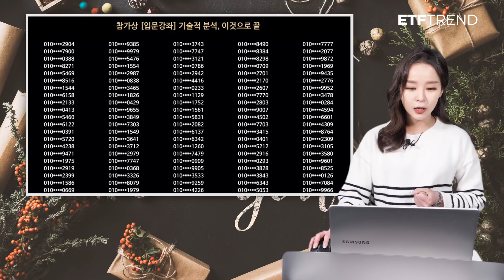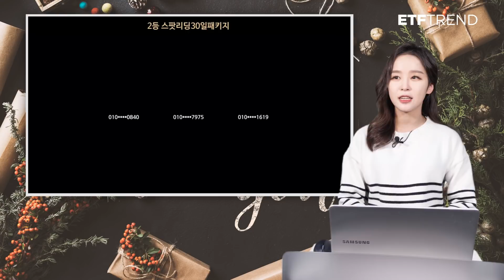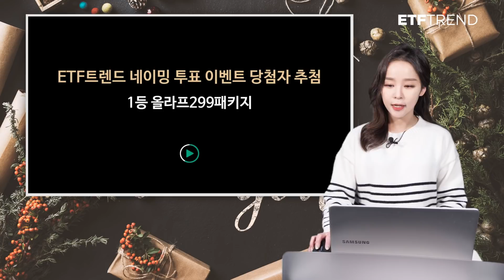ETF트렌드 유튜브 네이밍 투표 이벤트 당첨자 발표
ETF트렌드 유튜브 구독자 20만 돌파 기념 네이밍 투표 이벤트에
참여해주신 구독자 분들께 감사의 인사를 드립니다.
구독자 여러분께서 정성껏 작성해주신 의견들을 적극 반영하여
더욱 발전하는 채널이 될 수 있도록 노력하겠습니다.
약 한 달간 진행된 이벤트에 총 1,050분께서 참여해주셨고,
이 가운데 70%가 E트렌드에 투표해주셨습니다.
새해부터는 새로운 네이밍으로 보다 폭넓고 다양한 정보로
구독자 여러분을 찾아갈 예정이오니 지속적인 관심 부탁드립니다.

[안내 사항]
- 경품 발송을 위해 문자 및 개별 연락 드릴 예정입니다.
- 당첨자 발표 후 7일 간 연락이 되지 않는 경우 당첨이 취소될 수 있습니다.
- 경품 발송은 당첨자 발표 후 최대 3주까지 소요될 수 있습니다.
- 당첨되신 경품의 타인 양도 및 판매를 금지합니다.
- 개인정보 입력 오류로 인한 경품 오발송에 대한 책임은 응모자 본인에게 있습니다.
- 당첨되신 경품의 교환 및 변경이 불가합니다.